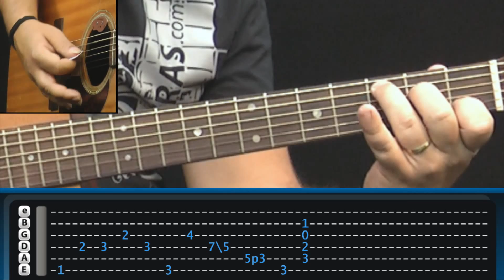Fernanda Brum - Vem Sobre Mim (2ª Parte) - Como Tocar no TV CIFRAS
Aprenda a tocar no violão, com o arranjo original, o grande sucesso Gospel  "Vem Sobre Mim" de Fernanda Brum.